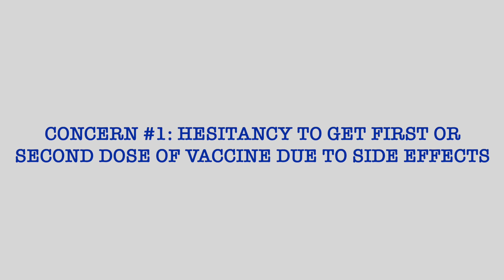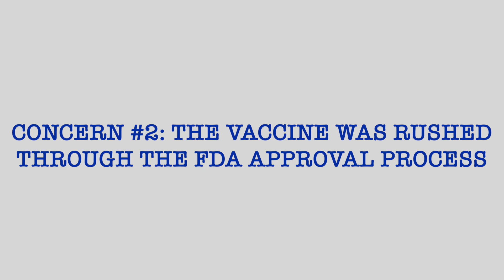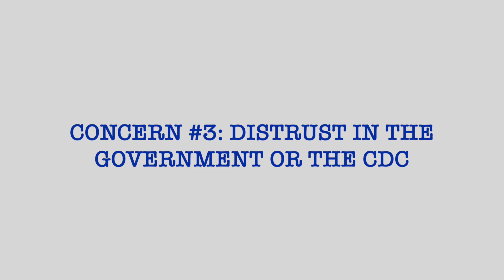COVID-19 Vaccination Myths: Dr. Wheeler Addresses COVID-19 Vaccine Concerns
TMH Hospitalist Mark Wheeler, MD addresses some of the most common concerns and myths surrounding the COVID-19 vaccine.

Tallahassee Memorial HealthCare – Your Hospital For Life!